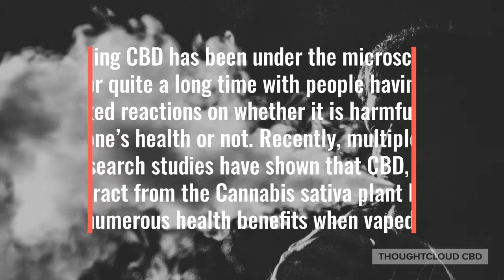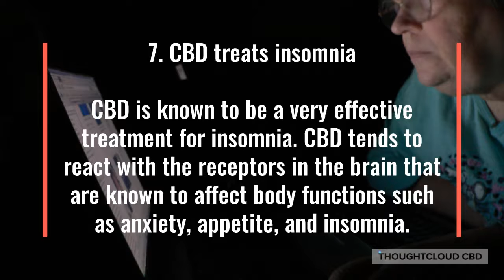7 POSSIBLE HEALTH BENEFITS OF VAPING CBD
Vaping CBD is proving to be more and more helpful to society. Most countries have gone ahead and legalized vaping along with cannabis germination and the use of herbal vaporizers or dry herb vaporizers with the aim of stopping the use of other destructive drugs. It has also been a way of enabling the smoking population to obtain the health benefits that come with vaping CBD.